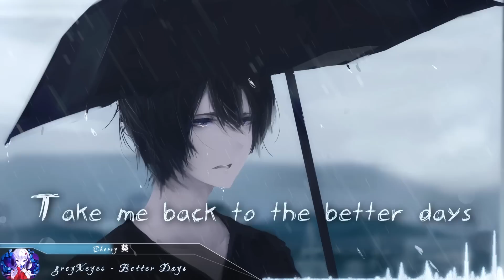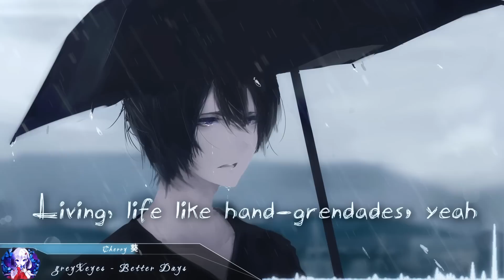Nightcore - Better Days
~ greyXeyes
- greyxeyesmusic

Download Nightcore MP3: -
Pic: - (Original Artwork)
~ Original Artist: aoiogata

Lyrics

Yeah, take me back to ’09
When I was nothin’ but a stupid child livin my life
And all I ever had was hope
And it’s not enough
Breakin’ through my nerves I feel like giving up
Maybe one day someone will give a fuck

Let’s face reality
The worse part’s dealing with your actions
And the hardest thing is stopping your reactions
I’m all alone again, how did this happen?
My mind is being plagued by madness

My clothes still smell like you
Liquor and cheap perfume
I hope ya feel it too
I hope ya
I hope, hope

I hope ya [x6]

I hope ya
I hope ya

I hope ya
I hope ya
I hope ya